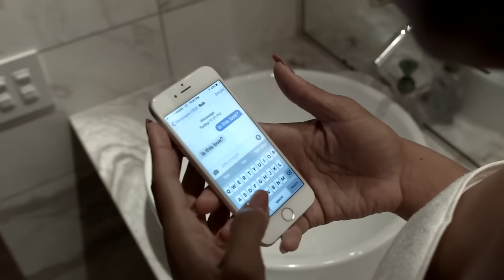Demetria McKinney - Is This Love